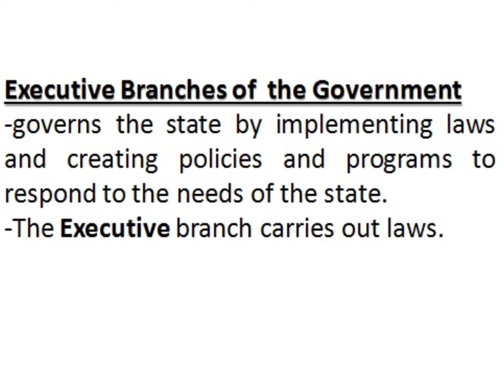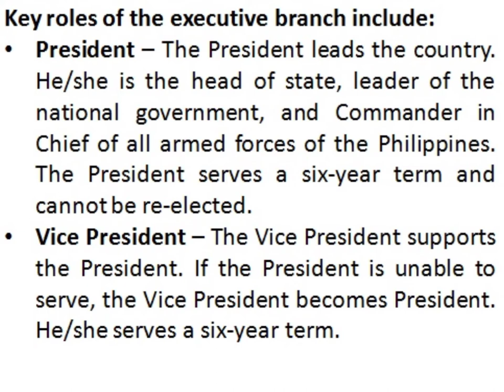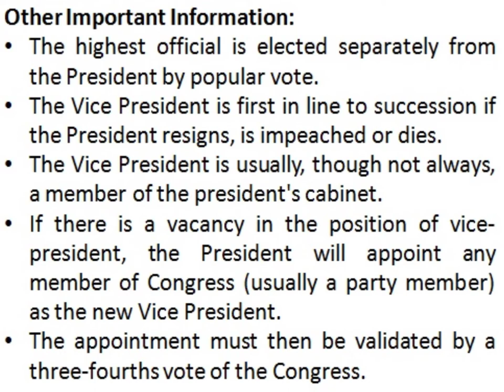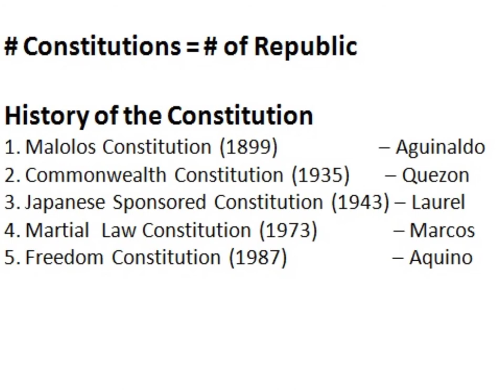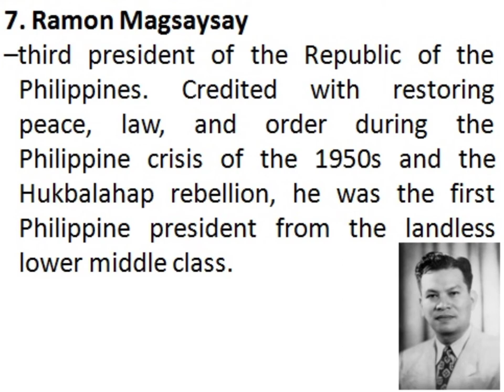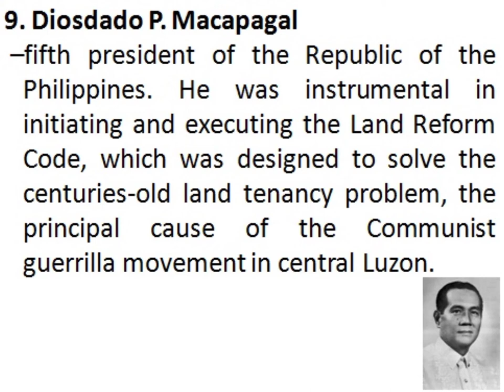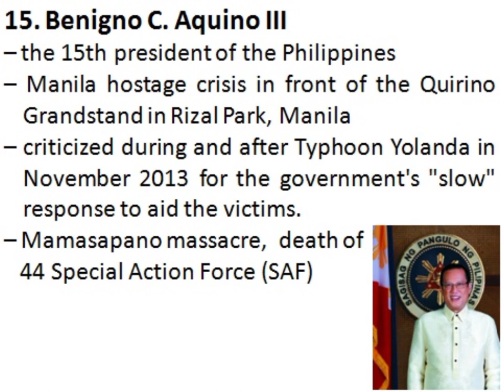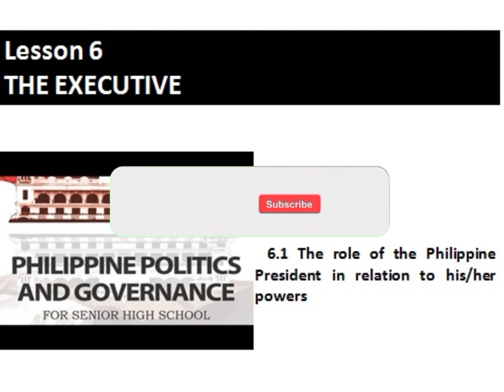Phil Politics and Governance | Lesson 6 The Execute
I compiled lectures from books, websites and powerpoint posted by different teacher on slideshare.

📷: realme 3
🎤: Lavalier mic